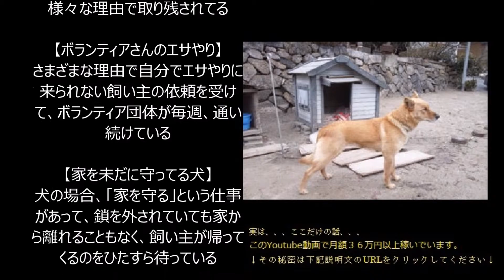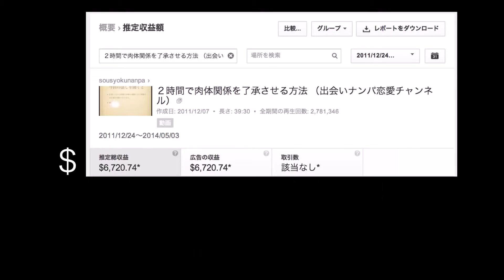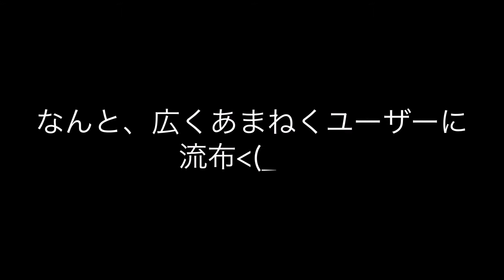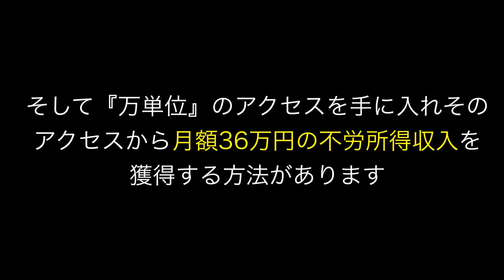忘れ去られた被災地の「ペットたち」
Youtubeで月額36万円の不労所得レポートを無料プレゼント

東日本大震災 nhk アナウンサー 泣く,
東日本大震災 瞬間,
東日本大震災 nhk,
東日本大震災 海外,
東日本大震災 感動,
東日本大震災 自衛隊,
東日本大震災 津波 人が流される瞬間,
東日本大震災 緊急地震速報,
東日本大震災 ニュース,
東日本大震災 幽霊,
東日本大震災 津波,
東日本大震災 アナウンサー,
東日本大震災 ありがとう,
東日本大震災 アメリカ,
東日本大震災 ac,
東日本大震災 アメリカ軍,
東日本大震災 アナウンサー 泣く,
東日本大震災 ac cm,
東日本大震災 akb,
東日本大震災 アナウンス,
東日本大震災 akb48,
東日本大震災 犬,
東日本大震災 石巻,
東日本大震災 茨城,
東日本大震災 犬 再会,
東日本大震災 石原慎太郎,
東日本大震災 いわき市,
東日本大震災 岩手,
東日本大震災 いわき,